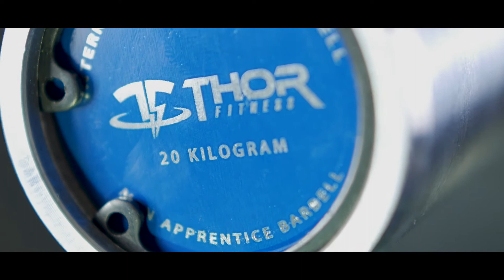Thor Fitness Apprentice Bar